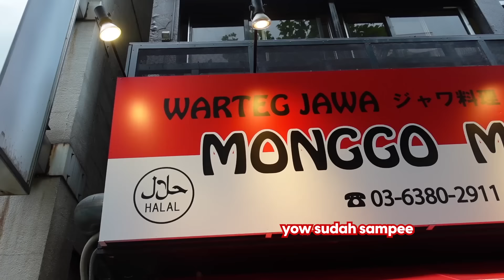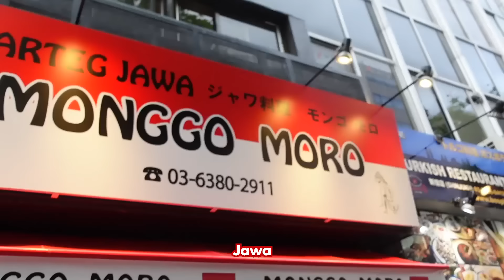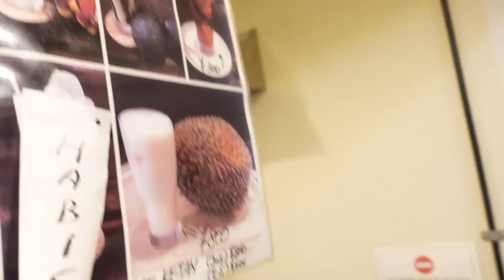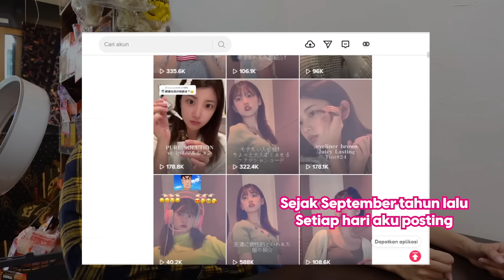TRAKTIR TIKTOKER CANTIK JEPANG MAKANAN INDONESIA UNTUK PERTAMA KALINYA!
Konnijiwa! Di video kali ini, aku ngajak Hitomi (ig: @__htm.13__), tiktoker Jepang buat cobain makanan Indonesia untuk pertama kalinya dalam hidup! Ini pertama kali ketemu sama hitomi, tapi langsung nyambung dan akrab banget wkkwkw. Kocak banget anaknya hahaha! Kayaknya ke depannya bakal sering2 collab sih :))) Selamat menonton! Semoga bermanfaat dan menghibur yah! Mantappu jiwa!!